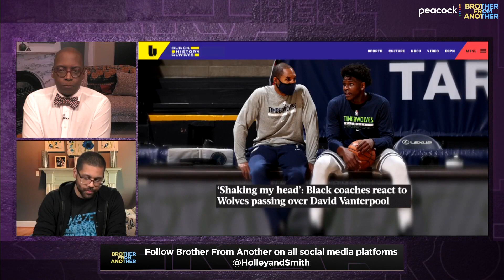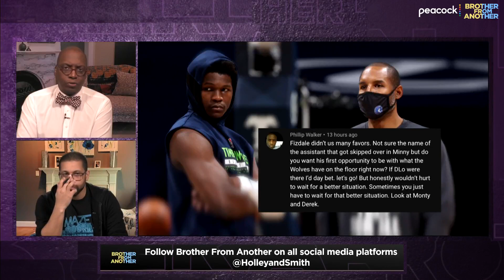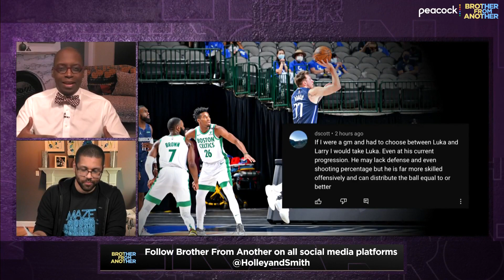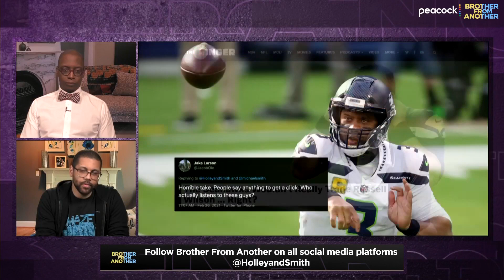Comment section: Did camper go too far with Cam Newton? | Brother From Another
Michael Holley and Mike Smith run through their latest batch of comments, reviewing questions surrounding the Cam Newton and camper situation and Black coaches being overlooked during the Mavericks' hiring process for a new head coach.